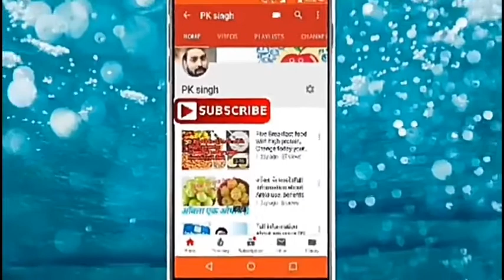Jeera Pani For Weight Loss।। Jeera Pani Benefits।।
Your query...
Jeera Pani
Jeera Pani For Weight loss

Peanut Butter

Asitis whey Protein

Yellow Tea

Men supporter

Green tea

Green tea extract

Protinex care

Silium husk power

Whey Protein

Egg white protein

Olive Oil